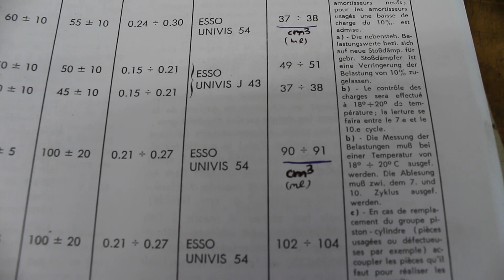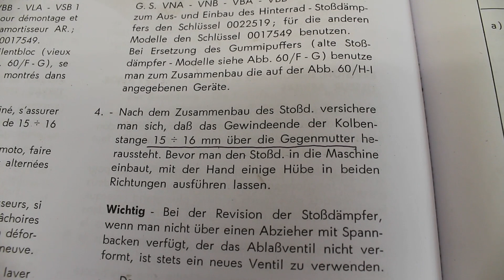Manual: Repairing a Back Shock Absorber Vespa GS Wideframe Stoßdämpfer hinten Restoration Restoring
How to: Vespa GS 150 VS5T Stoßdämpfer hinten reparieren, erneuern und restaurieren

This is a short video manual about repairing a Vespa shock absorber from the 60s.
The shock absorber was used in the Wideframe Models and also in the early Largeframe Models.
The video is for orientation purpose only.